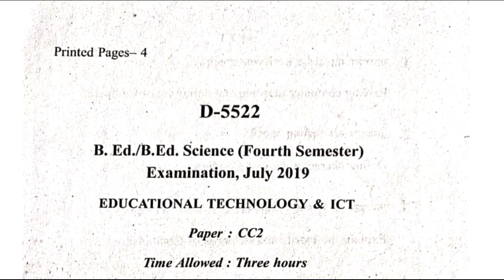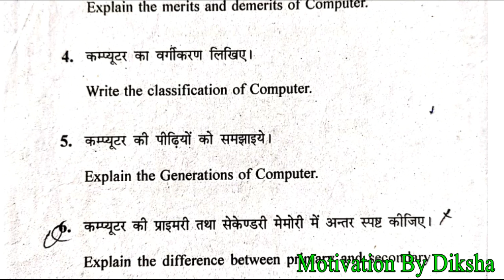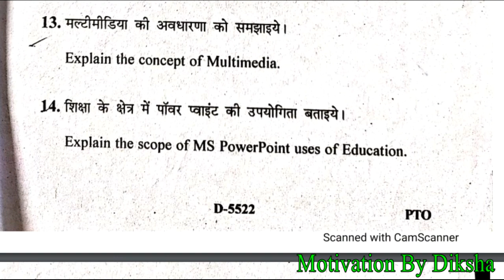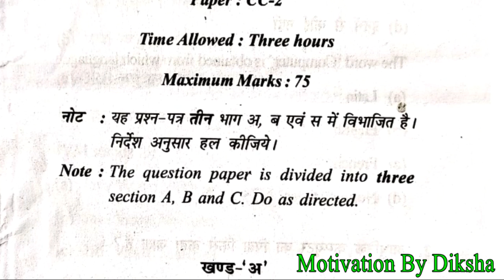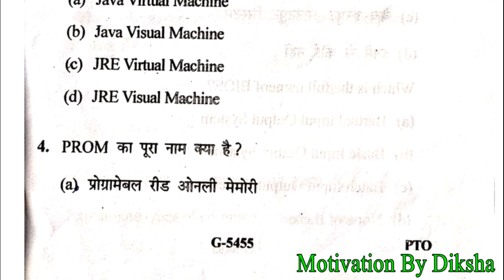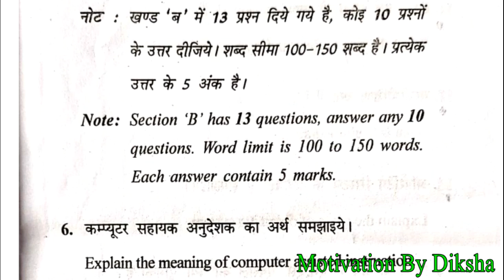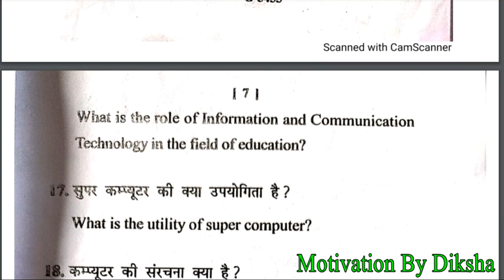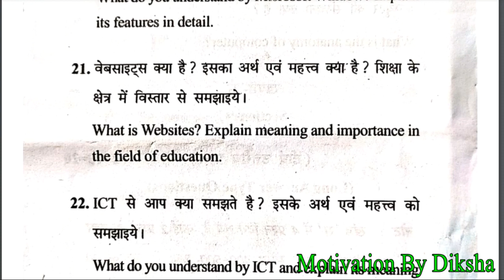B.Ed 4th Sem. Educational Technology & ICT (old paper) CC-2 / 2019, 2022 वीडियो पूरा देखे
B.Ed 4th Sem. Educational Technology & ICT (old paper) CC-2 / 2019, 2022
दोस्तों आप सभी का स्वागत है, आपके अपने you tube चैनल Motivation by diksha में। आज की विडियों में हम B.Ed 4th Sem. Educational Technology & ICT (old paper) CC-2 / 2019, 2022 वीडियो पूरा देखे।
BEd DELEd BABEd MA BCom CurrentAffairs GK UGC NET SSC All Teaching exam.

Motivation By Diksha को फॉलो कीजिए :

KEEP SUPPORTING
KEEP SMILING
Every where